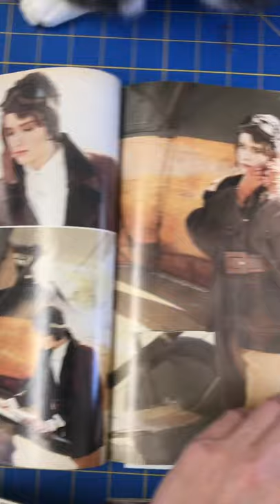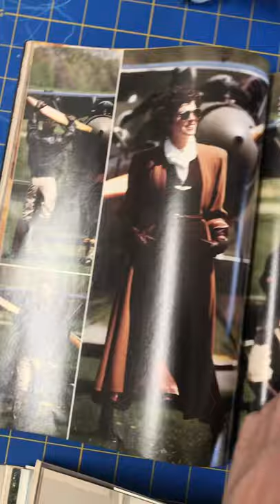Leaf through- 1990s Victoria Magazine Fashion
These magazines certainly shaped my fashion sense! A look at some Victoria magazine fashion spreads from the 1990s. Excellent styles!